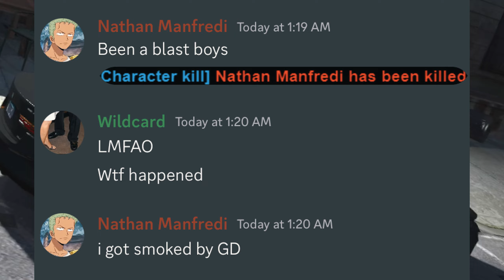I played GTAV RP ... But in New York City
GTAWLC | GTAW
Gypavelli shit